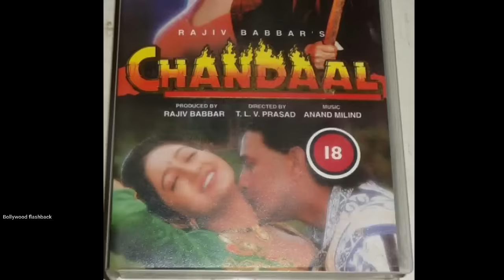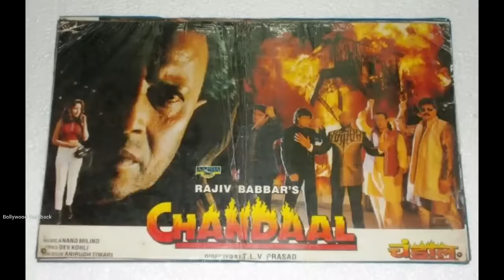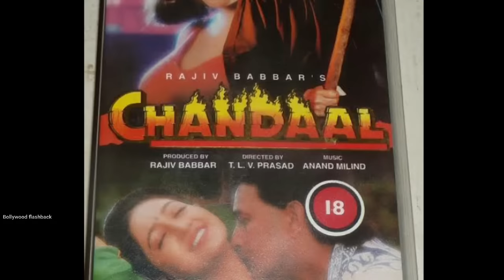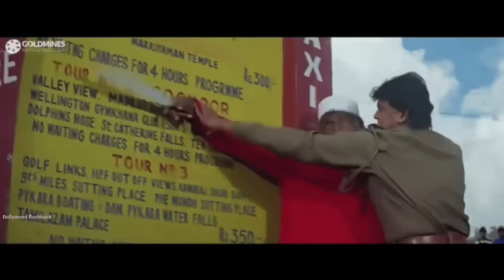Chandaal Mithun movie unknown facts budget boxoffice shooting locations making funny action scenes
Topics covered in this video :
we discuss here Bollywood 1998 movie Chandaal starring Mithun Chakraborty & Sneha action movie mithun Chakraborty Ooty based movie shooting locations budget Box office collection review revisit making interesting facts trivia revisit mistakes etc we also discuss here mithun movies & craze of mithun da in 90 s low budget movies in small town & villages